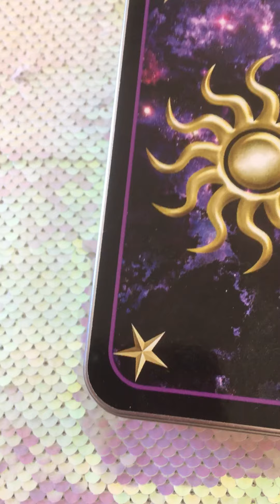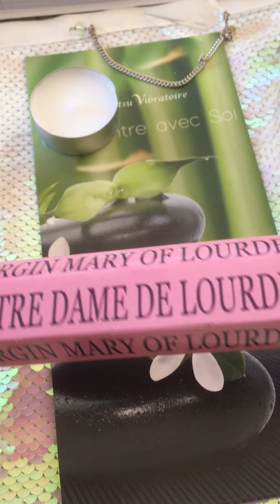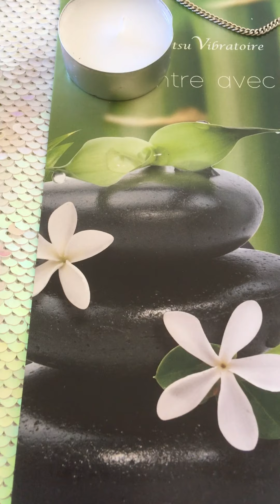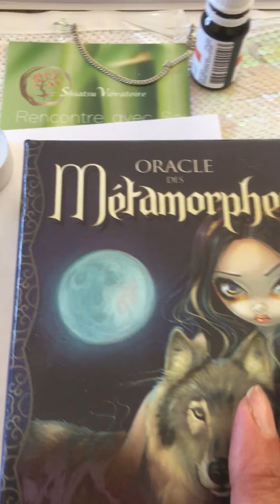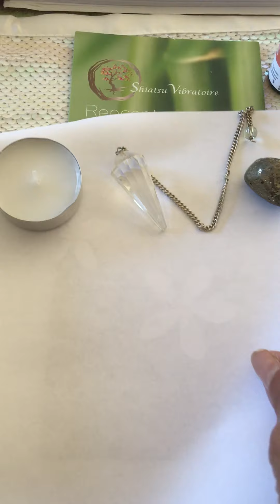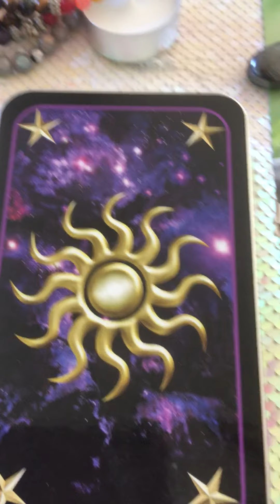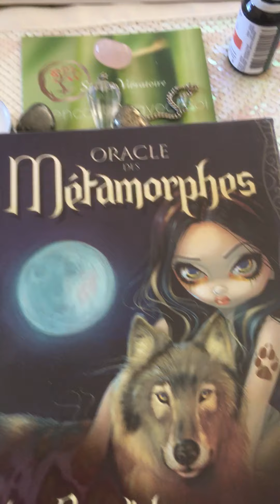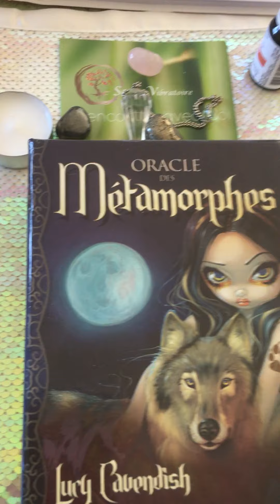Rituel Nouvelle Lune 🌗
Conseils Pratiques pour entrer dans ce passage lunaire 🌗🌖🌒